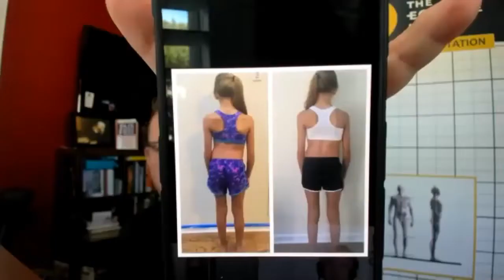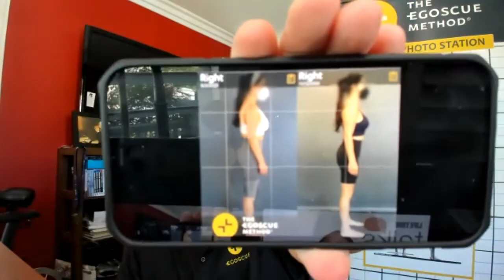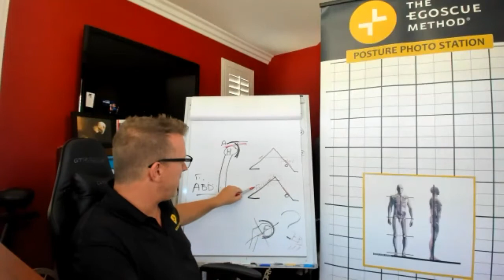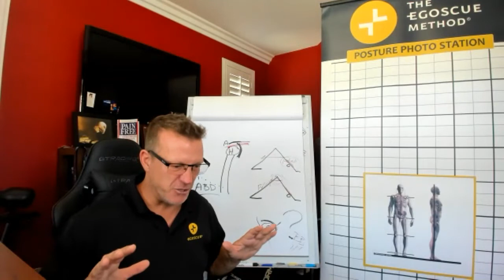Episode #88 - Brian Bradley - How Posture is the circuit breaker for success - The Egoscue Method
Join Vice President of Brand Development and Strategic Programs for The Egoscue Method Brain Bradley and Jason Stella discuss.

1. How has having the belief of “Things happening for you vs. To You?” changed your life?
2. Tools & skills he has learned from his regular and high profile (Tony Robbins, Connor McGregor, etc) clients that are essential for long term success.
3. What are a few of the most important tips you can give Fit Pro’s?
4. The importance of focusing on Mental, Emotional and Physical behaviors to become highly successful.
5. What is Egoscue Method &How applying the methods can help people improve their success.
5. Examples of a few vital Egoscue exercises to improve posture.

More about Brian.
Brian is on a mission to help millions of people learn how to live healthier, pain-free lives and achieve complete fitness.
A frequent speaker at industry events, he presents, consults, and conducts training with corporations, organizations, and nonprofits on the topics of chronic pain, healthy living, and high-level performance.
His clients include the Tony Robbins Companies, Bulletproof Radio, YPO, the Seattle Study Club, the PGA, MLB, the NBA and the NFL. Brian has been studying “true” biomechanics and human anatomy using The Egoscue Method for 30 years.
As the Posture-Pain-Performance coach and motivational speaker, he has spoken in more than 100+ countries, promoting a myriad of healthy principles for achieving success in all areas of personal and professional life.
Brian believes that real and lasting change can happen when we commit to health as a lifestyle.  His postural training, fitness experience and engaging personality get people of all ages moving and digging deep to get their best results.